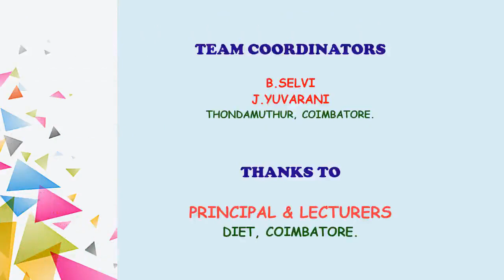7th English Term 1 Unit 2 Prose The Wind On Hunted Hill QR Code Video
7th English Term 1 Unit 2 Grammar Past Perfect Tense QR Code Video (2).mp4

7th English Term 1 Unit 2 Supplementary The Red Headed League QR Code Video.mp4